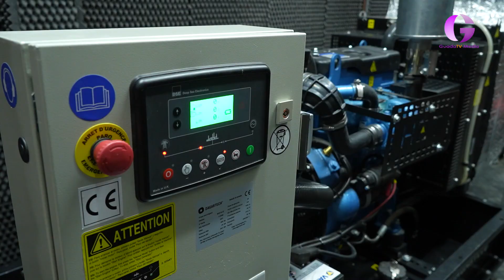El Santuario del Barranco de la Hoz se autoabastece de energía eléctrica con paneles solares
Se ha eliminado la línea de media tensión que anteriormente suministraba electricidad al Santuario y a su hospedería anexa, de la que era titular la Diputación y constituía un potencial riesgo de incendio en el Parque Natural del Alto Tajo.